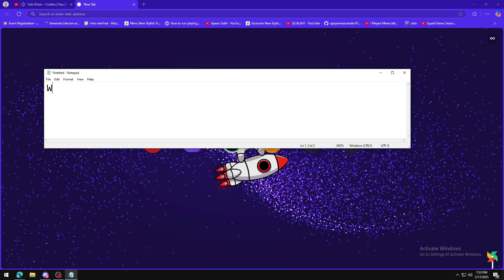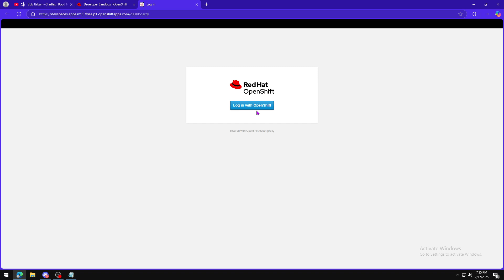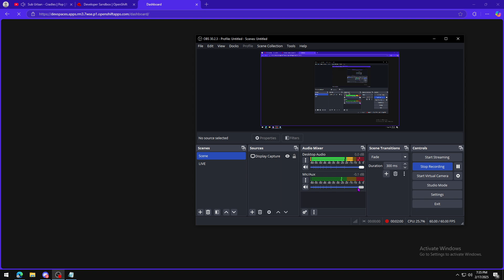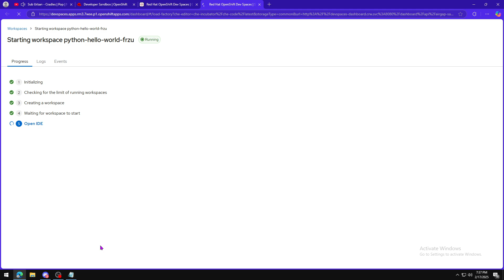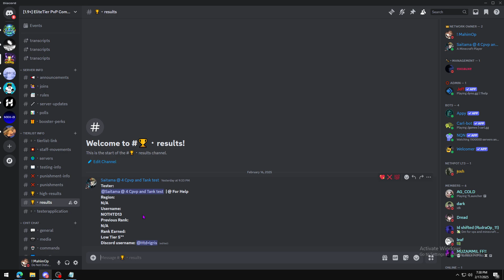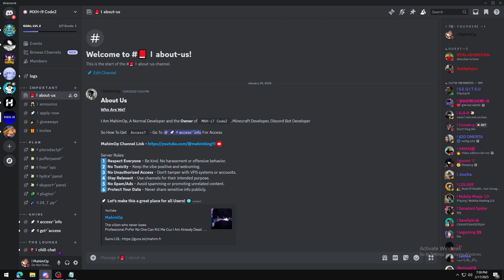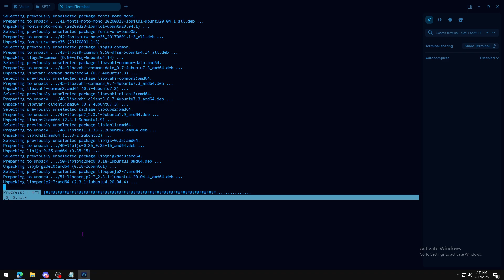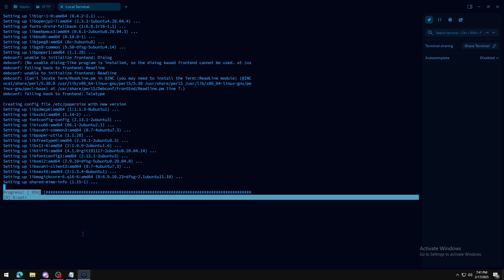FREE VPS 24/7 with SSH Access | Termius Access | 2025 Guide 💫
FREE VPS 24/7 with SSH Access | 2025 Guide 💫

CodeSandbox :- codesandbox.io

Keywords(Ignore) :

how to make pterodactyl panel 24/7 free with cloud vps